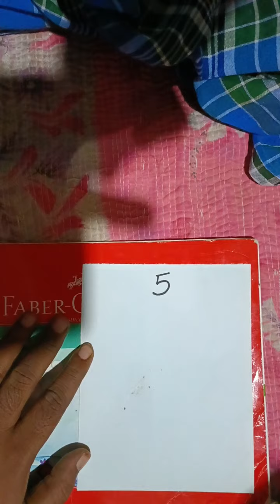Ganga drawing centre Drawing painting how to draw simple skech of cock for 5 leter